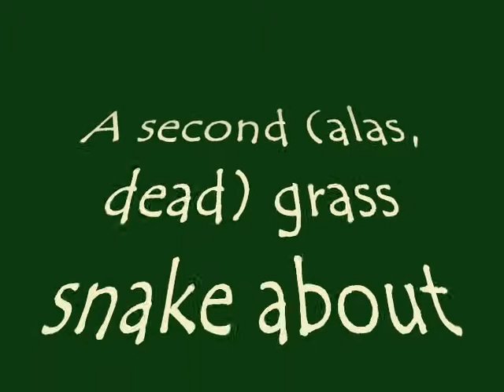Baby Grass Snake living in Wootton Bassett garden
Found during pond clean-out, along with a dead one the same size - suspect nest disturbed by rat or bird, and fleeing snakes ended up in the pond.  Fortunately, we were painstakingly emptying all the wildlife out of the pond into a better location in a shaded part of the garden, so this one was rescued (later, a second, smaller live snake was also rescued). After a brief incarceration in a large jar while I confirmed it was only a grass snake (and not a terrarium escapee), it was liberated near the new pond, where there is a liberal supply of baby frogs.  I'll be extra careful when the landscaping is done!